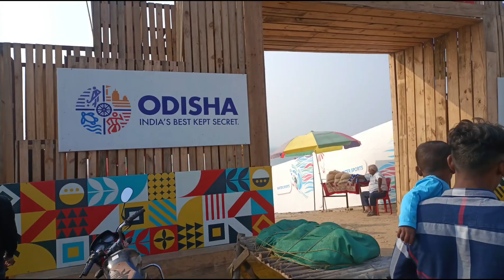Finally Puri to Sweet Home Arrived| Puri Tour Days 2 | Puri Tourist Place